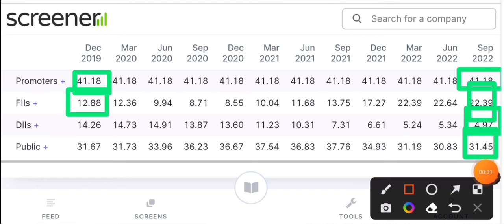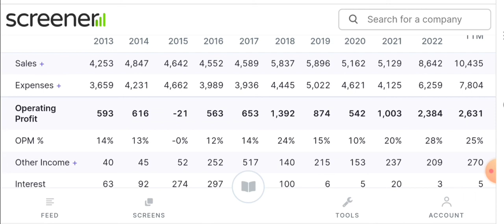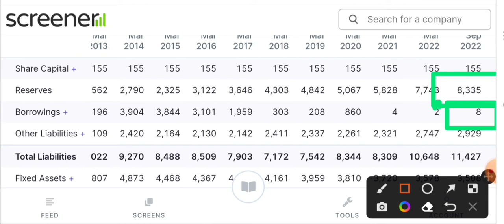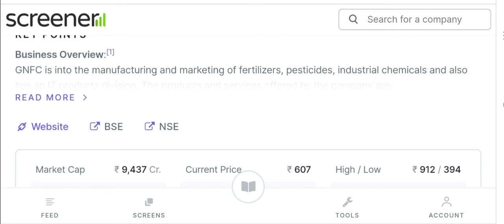Target ₹10000 का सिर्फ 100 शेयर लेलो 1 करोड़ बनेगा🤑 | best penny stocks to buy now | Blow ₹100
Target ₹10000 का 100 शेयर लेलो 1 करोड़ बनेगा | best penny stocks to buy now | penny stocks under rs1 |

Topics Covered:

unitech share latest news devhari exports share latest news

mps info share latest news how to sell delisted shares school of value investing chambal breweries share latest news yamini investments share latest news yamini investments share latest news mfl share latest news

biogen pharma share latest news best penny stocks to buy now

visesh info share target unitech share target

ये कम्पनी देगी ₹1.55 करोड़ | penny stocks to buy now today | Best penny stocks to buy now |

547

2

today

smkc